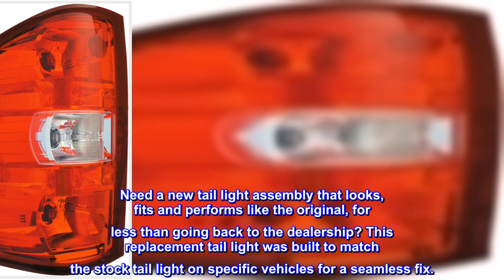Great product - Dorman 1650753 Driver Side Tail Light Assembly Compatible with Select Chevrolet / G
Great product -  Dorman 1650753 Driver Side Tail Light Assembly Compatible with Select Chevrolet / GMC Models

Reliable replacement - this tail light assembly is designed to look and function like the original part on specific vehicles
Excellent value - original equipment quality at a lower price
Durable materials - rigid plastic protects against weather and road conditions
Easy installation - built to match the exact original dimensions for proper fit
Need a new tail light assembly that looks, fits and performs like the original, for less than going back to the dealership? This replacement tail light was built to match the stock tail light on specific vehicles for a seamless fix.

Exact replacement for OEM tail light
Complete assembly including wiring harness and bulbs. Didn't need new wires so I just removed them. The existing OEM bulbs and sockets fit perfectly.